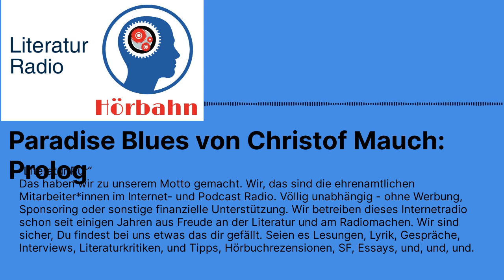Paradise Blues von Christof Mauch: Prolog | Literatur Radio Hörbahn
Christof Mauch hat 15 Jahre in den USA gelebt und ist immer und immer wieder durchs Land gereist. Sein Augenmerk galt dabei atemberaubend schönen Landstrichen und den tiefen Wunden, die die Menschen in 200 Jahren in die Natur geschlagen haben. Und dennoch ist der Mythos vom großen, freien, unberührten, von Gott geschenkten Land bis heute eine tragende Säule amerikanischer Identität.

In diesem klug beobachteten, meisterhaft geschriebenen Buch erzählt und analysiert Mauch seine Reisen zu acht so unterschiedlichen wie ikonografischen Orten, die alle für einen Aspekt des Raubs an der Umwelt stehen: Alaska, Malibu, Memphis, St. Thomas, Dodge City, Niagara, Disneyland und Portland. None